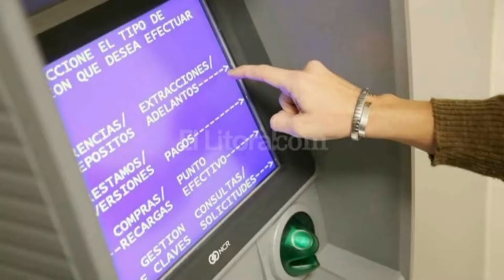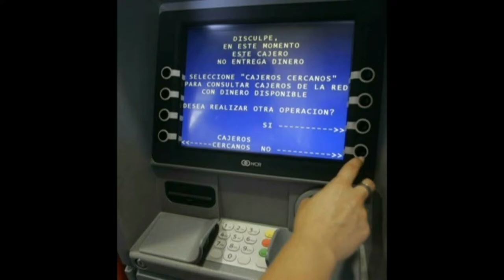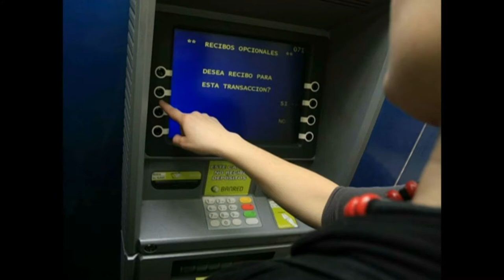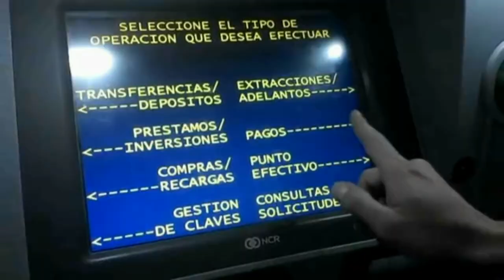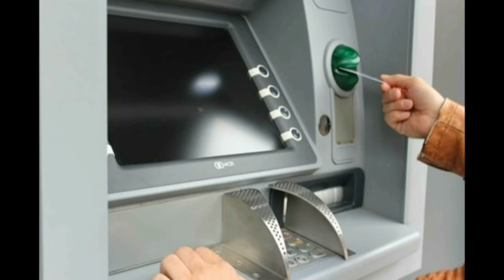Estafan a una jubilada sancarlina -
Con el cuento del tío le sacaron $50.000 - Palabras del Crio. Leandro Candelero